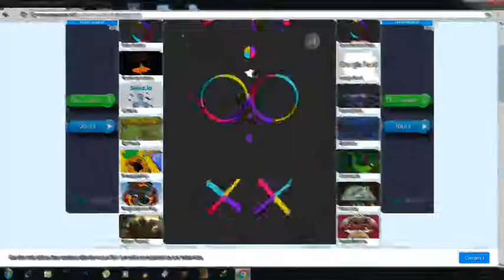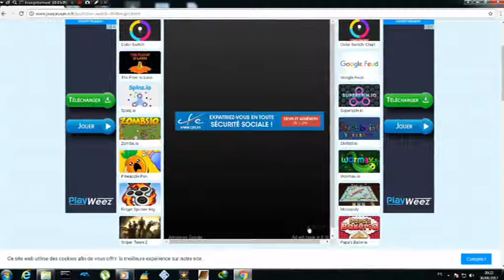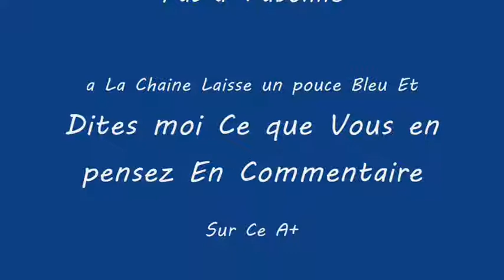Color Switch (FR)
COLOR SWITCH LE JEU QUI T'EMBROUILLE